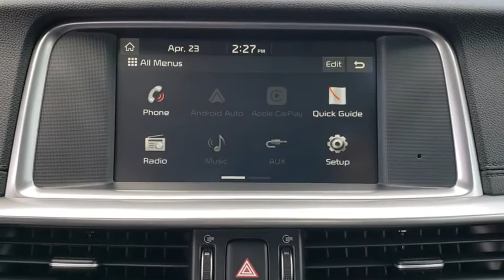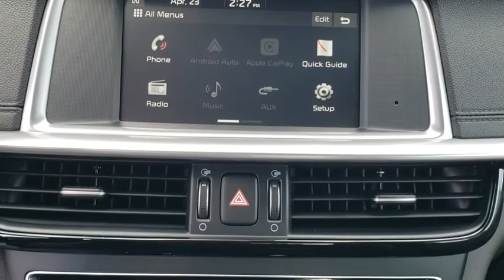2020 Kia Optima Tulsa, Broken Arrow, Owasso, Bixby, Green Country, OK K20322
New 2020 Kia Optima available in Broken Arrow, Oklahoma at Ferguson Superstore. Servicing the Tulsa, Owasso, Bixby and Green Country, OK area.

Ferguson Superstore
1601 N Elm Place

$4,750 off MSRP! 2020 Kia Optima LX25/35 City/Highway MPGAt Ferguson, we are Upfront and Simple. We offer our best price to everyone, the first time. The only additional fee you pay is a $379 documentation charge. Price includes: $2,000 - Kia Customer Cash. Exp. 10/31/2019